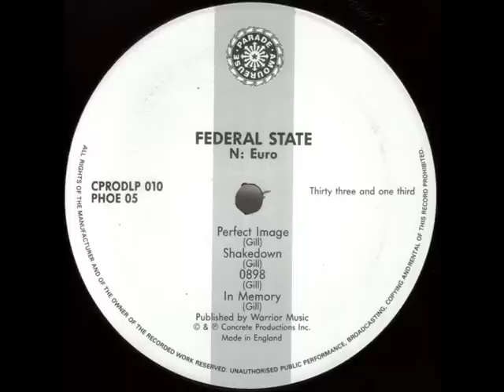Federal State - Perfect Image